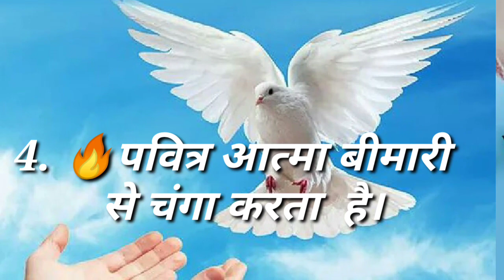💥🕊️ पवित्र आत्मा का कार्य जाने । PAVITR AATMA KA KARY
*बाईबल पढ़ने का सही तरीका क्या है ? | इस प्रकार से बाईबल पढे | इस विडियो को जरूर देखे*

*Karta Hu Mai Teri Chinta Tu Chinta Kyo Karta hai । ईस गीत को घर में चालू कर के रखे JESUS Hindi Songs*

*ये तीन काम करे प्रार्थना का उत्तर जल्दी मिलेगा*

*आप के सवालों का जवाब | चर्च जाना जरूर है । पवित्र आत्मा कैसे मिलेगा ? | प्रार्थना करते समय नींद आता*

उसके धर्म और राज्य की खोज करो भीर सब आपके पीछे पीछे आयेगा  | New Life Sikhte Hai Kuch

💥🕊️ पवित्र आत्मा का कार्य जाने ।
PAVITR AATMA KA KARY